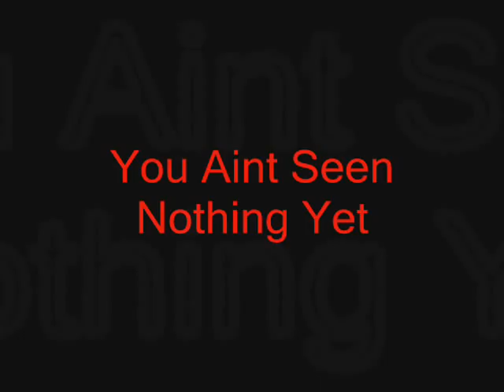D'n'L Compare The Meerkat Dot Com!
We jus crazy and thats the only word you can describe us with really, CRAYZEEEE lol enjoy!